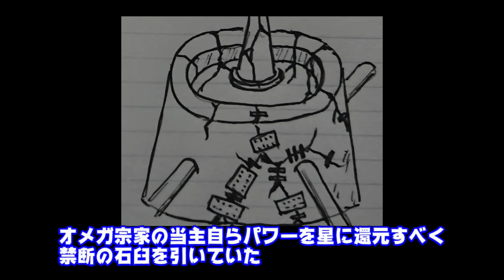キン肉マン第437話感想※注意 最新話までのネタバレあり【キン肉マン/ストーリー考察・予想#1095】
☆週プレNEWS
→httpswpb.shueisha.co.jpcomic
☆ebook japan
→httpsebookjapan.yahoo.co.jp

☆twitter始めました！
→httpstwitter.com4Uncha12

☆画像引用元

→httpsxn--nck4eqcb4308dnjuak0r.gamematome.jpgame967wiki

→httpsshop.ccp.jp

☆音源引用元

DOVA-SYNDROME
→httpsdova-s.jp